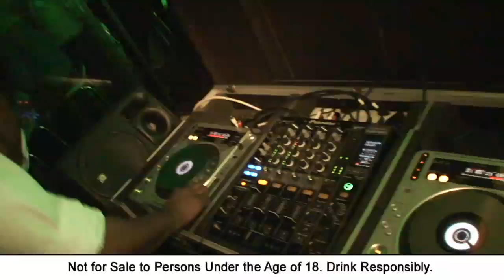Fish Eagle Brandy - Super Chill Highlights, Jozi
Summer's here and it's time to chill and let the good times roll! Get in the mood at an exclusive Fish Eagle VIP event in either, Durban, Joburg or Cape Town - think gorgeous people, delicious food and a night of entertainment. Watch this video for Highlights of the Jozi Event!